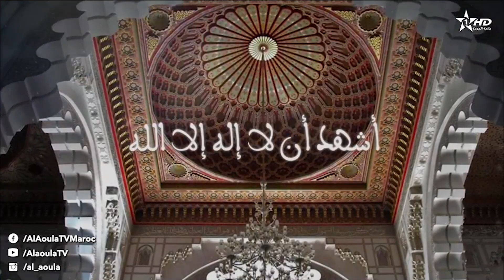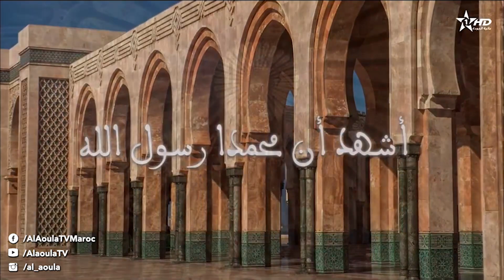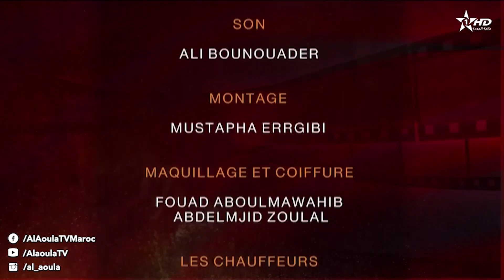المهرجان الدولي للفيلم بمراكش 2023 Bonjour le festival Ep8